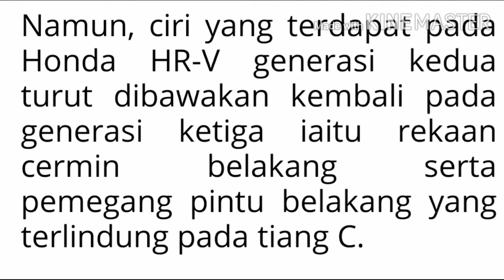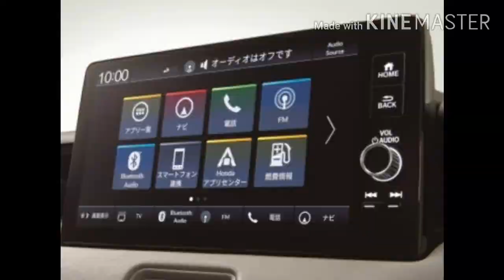HONDA HRV TERBARU WOW MENAWAN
Reka bentuk honda hrv 2022 memang ossem dan menawan